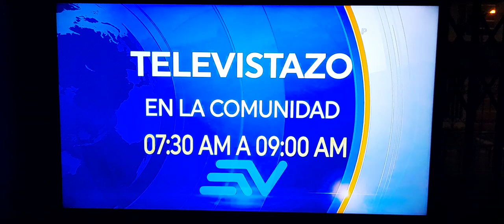Promo entrevista candidatos a alcaldia de Quito con JC Aizprua Ecuavisa (Señal Para Quito) 2023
Promo del noticiero comunitario de Ecuavisa Quito sobre el diálogo con los 12 candidstos a Alcaldia de Quito con Juan Carlos Aizpura de Lunes a Viernes en la 2da emision de Televistazo en la Comunidad de las 7:30 am